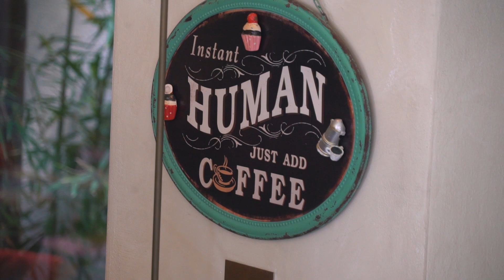CLIMBING ITALIAN ROOFTOPS!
DAY 1318 // 15TH January 2017 // Bergamo, Italy

To get a special Fun for Louis discount on your next car rental, head

My gear

DJI Phantom 4
GoPro Hero Session
Beholder DS1 Gimbal